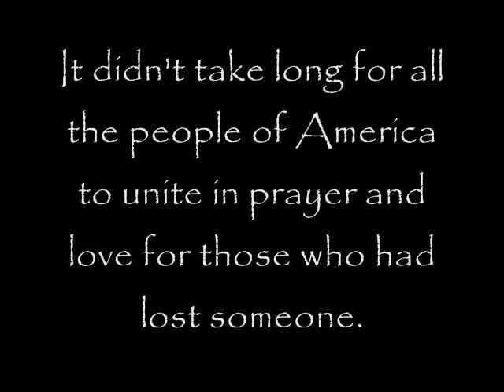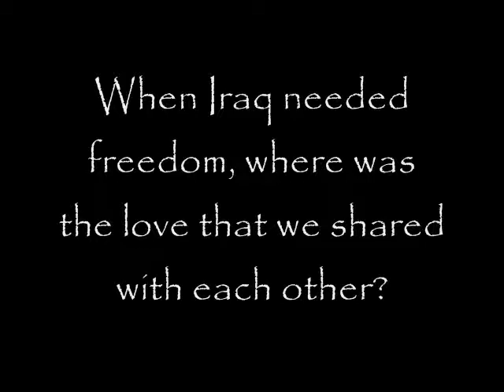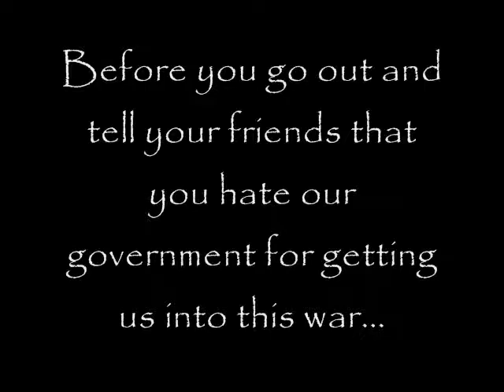Operation Iraqi Freedom